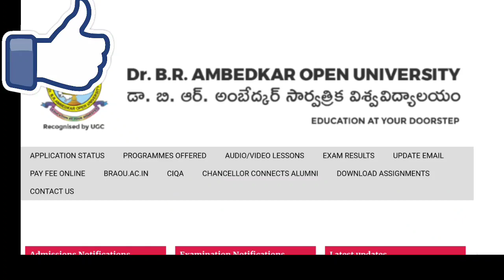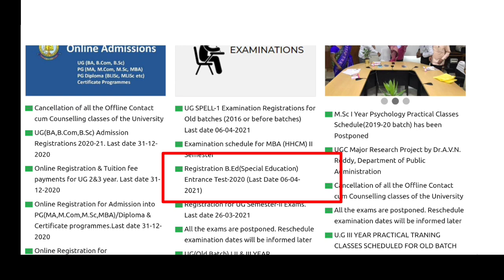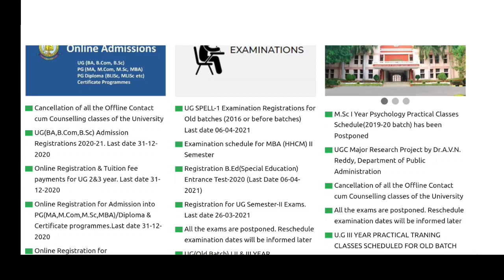Dr. BR Ambedkar Open University Latest Update News@merupueducation